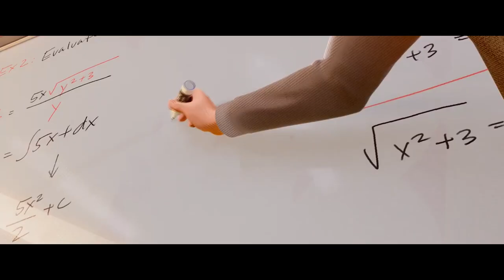Imagine Dragons - Bones | Spiderman Miles Morales Swinging w/ Combat with Music 🎵